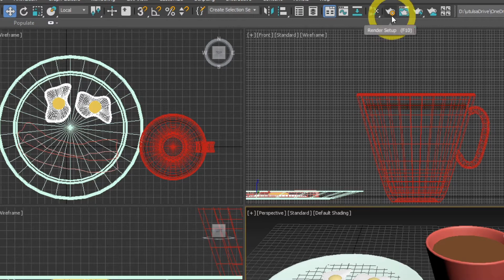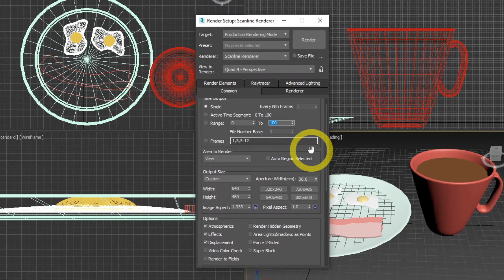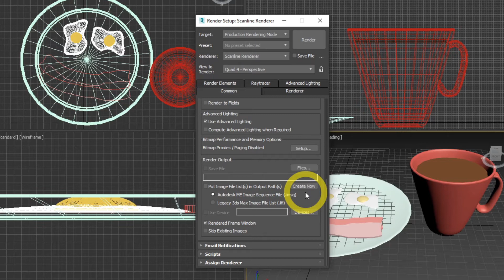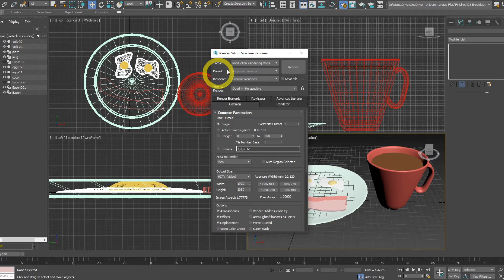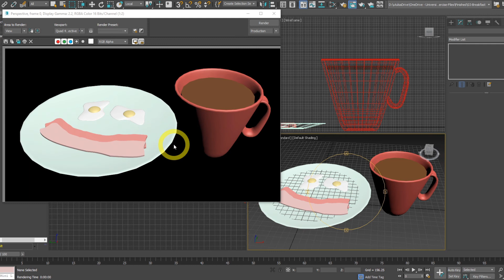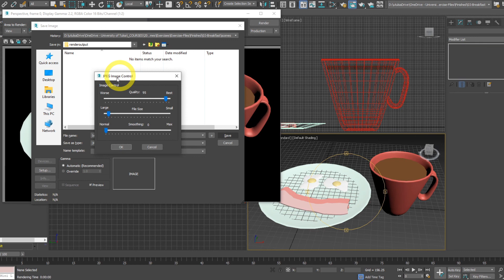Get Creative Today with 3ds Max - Render Setup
Professor Akram 👩‍🏫 here!
In this tutorial I share how to setup the rendering settings and make a quick render in 3dsmax

You will Learn to:
-- Setup the rendering settings
-- Make and save a quick render